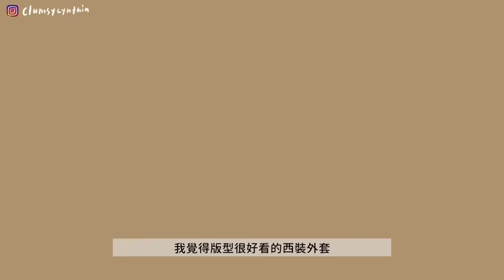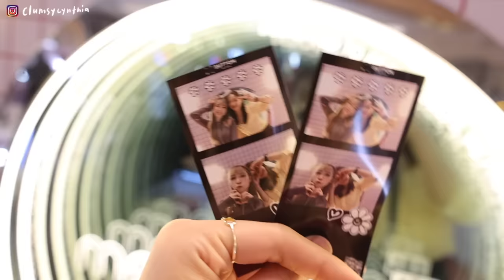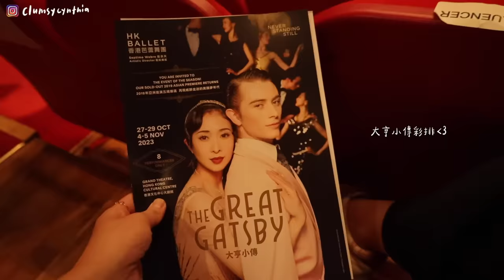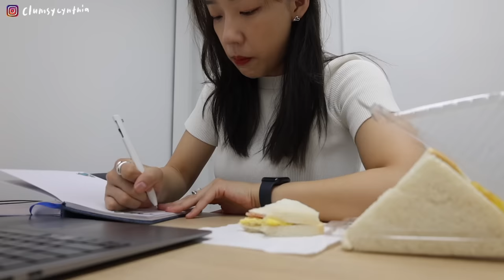VLOG | 靈魂被掏空的七小時會議日💻/最喜歡的大亨小傳🩰(超好看!), Wine & Dine night🍷/開箱秋冬新衣服們📦/在社交場合努力營業的I人/終於等到新手機!(小稱讚+小抱怨)📱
上一次summer有分享過一次Love, Bonitos的衣服
有好幾件詢問度很高！也是我自己覺得近期穿到價格質感都很合理的品牌～
最近邁入秋冬(aka我最愛的季節) 再次入了一批秋冬衣服 期待天氣快快變冷我要開穿heehee

先講重要的事情:D

在雙11期間他們有很大的一波sales大家要把握～～
網上購買: 6th Nov 12PM - 13th Nov - 2PM
門市購買: 6th Nov 12PM - 12th Nov - 10PM

另外雙11之後也可以用我的專屬promo code “LBAMCYN”
買HK$100就可以enjoy HK$80 off!
*活動期間：Nov 14 ~ Dec 31, 2023

 以上，希望大家換季開心!!
▼ You can also find me here!